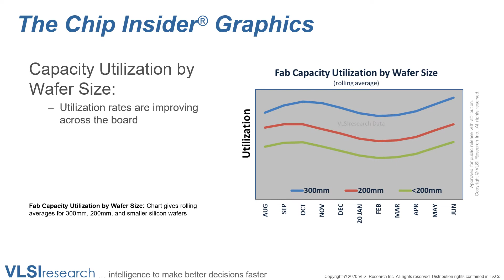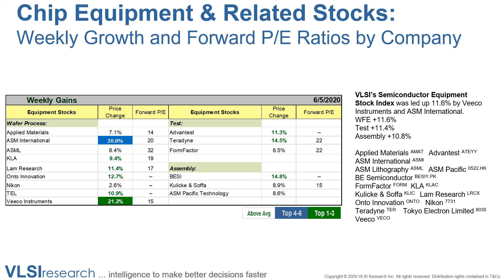SemiWEEK: Forecasting 2021: How to approach it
Forecasting 2021: How to approach it. What won't work, what will, and what it means. Here’s the thing: Using conventional econometric or time-series models based on historical data simply won't work this time